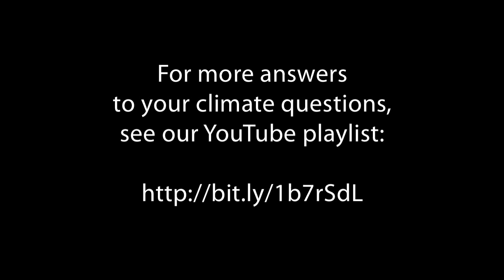Ask a Climate Scientist: CO2 and Temperature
Is there any merit to the studies that show that historical CO2 levels lag behind temperature, and not lead them?
Yes, there's merit to those studies, says Peter Hildebrand, Director of the Earth Science Division at NASA's Goddard Space Flight Center, responding to a question from Twitter:

In the pre-industrial age, the CO2 response to temperature was that the temperature would go up and CO2 would go up. Or if the temperature went down, CO2 would go down. Because when the temperature rose, the whole biosphere revved up and emitted CO2. So we understand that process. In the post-industrial age, the opposite is true. Increasing CO2 in the atmosphere is leading to increased temperature.

So two different things happened, one pre-industrial, where temperature was driving the CO2, and post-industrial, where CO2 was driving temperature. Which means a completely different physical-biological process is going on.